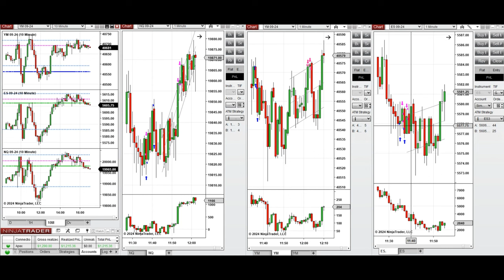Price Action Algo Trading Journal: Nasdaq, Dow Jones, and S&P500 Futures - 22 July 2024